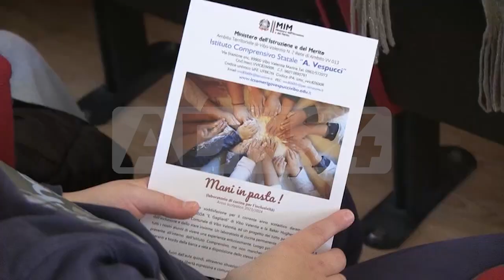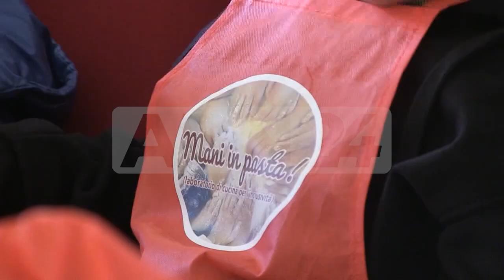Vibo Marina | All'istituto vespucci e’ approdato il progetto mani in pasta